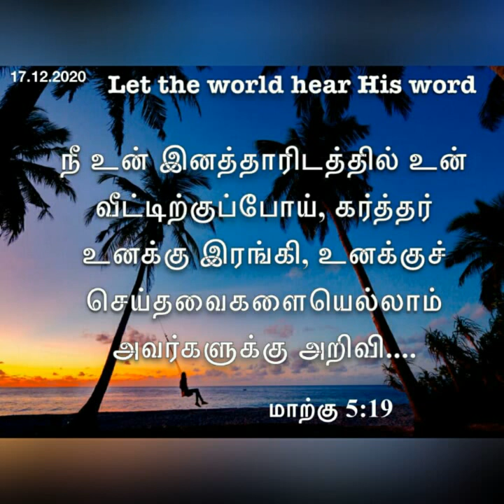Daily devotional in Tamil by Hepzibha Edwin l 17.12.2020| Share the gospel with family and friends